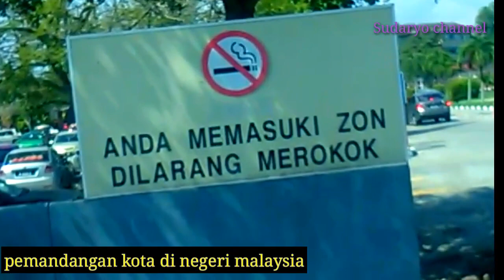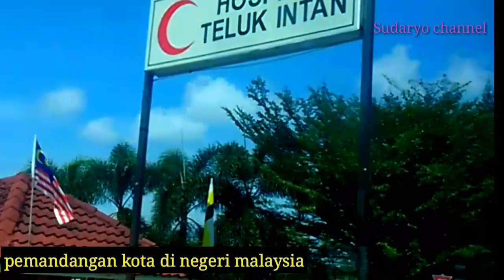Menikmati pemandangan di kota teluk intan perak malaysia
Hiburan gaes